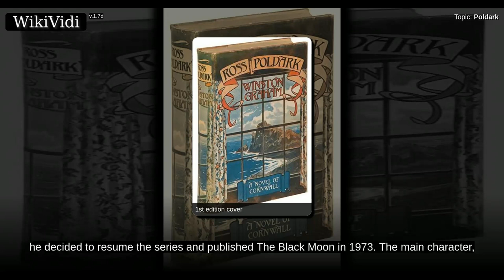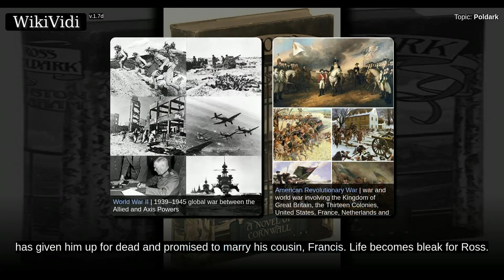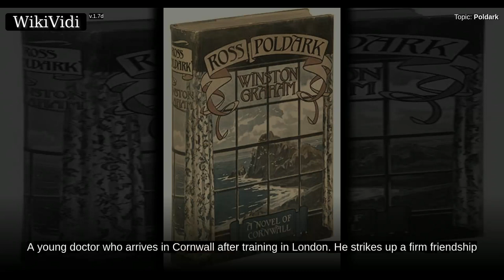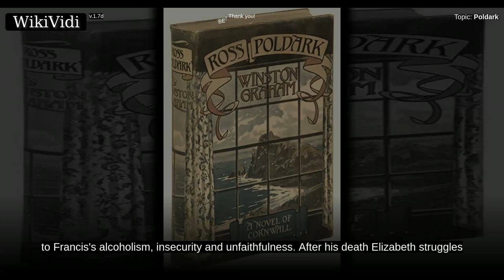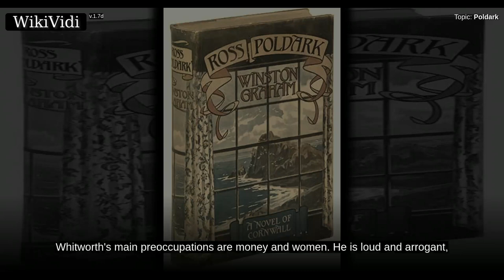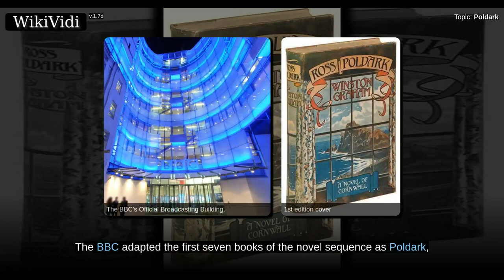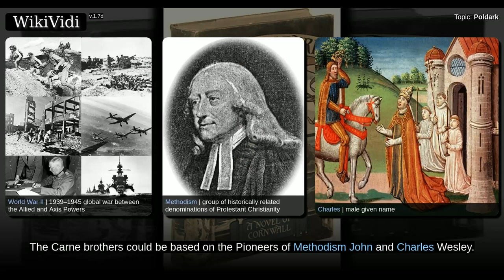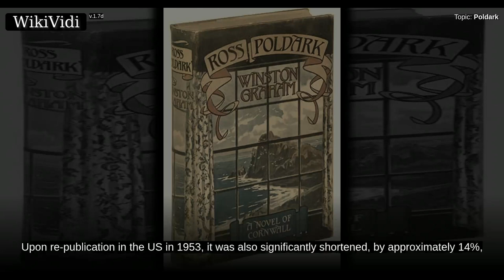POLDARK - WikiVidi Documentary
Poldark is a series of historical novels by Winston Graham, published from 1945 to 1953 and continued from 1973 to 2002. The series comprises 12 novels: the first seven are set in the 18th century, concluding in Christmas 1799; the remaining five are concerned with the early years of the 19th century and the lives of the descendants of the previous novels' main characters. Graham wrote the first four Poldark books during the 1940s and 1950s. Following a long hiatus, he decided to resume the series and published The Black Moon in 1973.  The main character, Ross Poldark, is a British Army officer who returns to his home in Cornwall from the American Revolutionary War only to find that his fiancée Elizabeth Chynoweth believed him dead and is about to marry his cousin Francis Poldark. Ross attempts to restore his own fortunes by reopening one of the family's derelict tin mines. After several years, he marries Demelza Carne, a poor servant girl, and is gradually reconciled to the loss of E...

Shortcuts to chapters:
00:01:47: The Poldark novels
00:02:05: Ross Poldark
00:03:11: Demelza Poldark, née Carne
00:03:52: Dwight Enys
00:04:24: Caroline Enys, née Penvenen
00:05:05: Elizabeth poldark Warleggan, née Chynoweth
00:05:45: George Warleggan
00:06:21: Francis Poldark
00:06:46: Verity Blamey, née Poldark
00:07:23: The Reverend Osborne Whitworth
00:08:05:  Television adaptations of the novels
00:09:29: People who inspired the characters
00:10:36: Allusions to historical events
00:11:26: Publication history

Copyright WikiVidi.